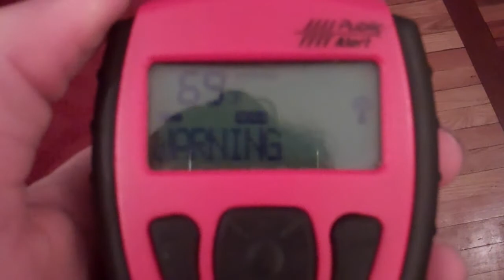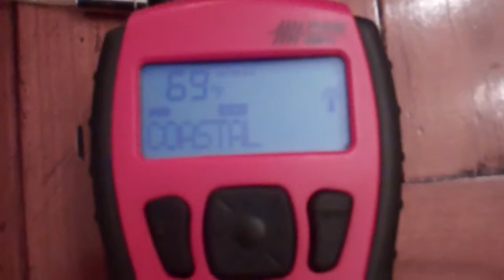Coastal Flood Warning (EAS #710)